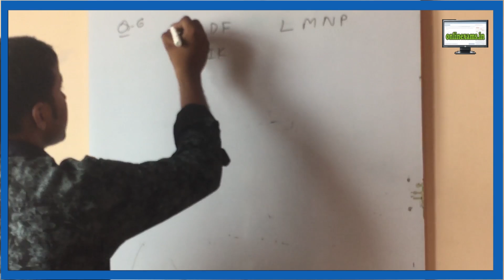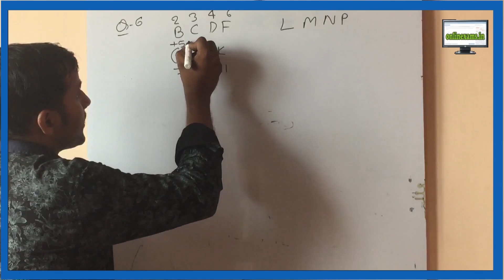SSC CGL 63- 6